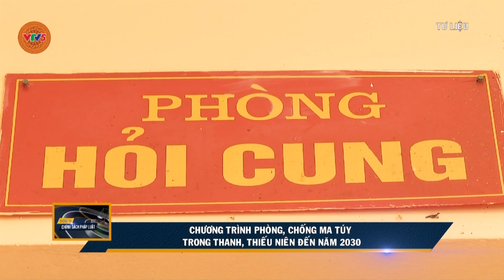CHƯƠNG TRÌNH PHÒNG, CHỐNG MA TÚY TRONG THANH, THIẾU NIÊN ĐẾN NĂM 2030 | VTV5